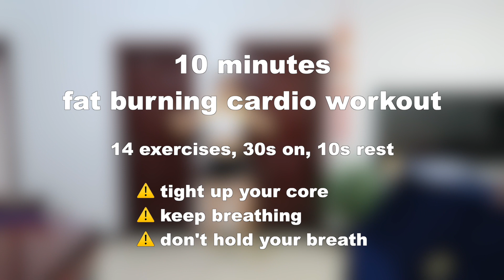10min fat burning cardio dance workout🔥burn fat🔥slim down waist🔥flat belly🔥weight loss🔥knee friendly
小红书: @LuWJournals
抖音: @LuWJournals
百度视频：@LuWJournals
微信视频号：@LuWJournals

🎶 MUSIC

views: 74,091

STAY POSITIVE!
xoxo, Lu❤️